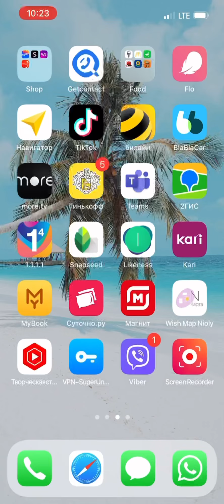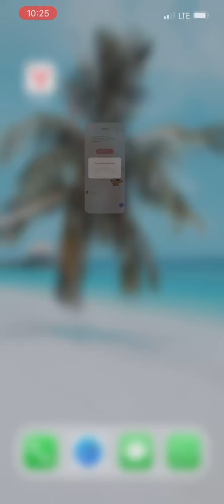Screen Incoming Call IPhone WhatsApp/Viber & Sms